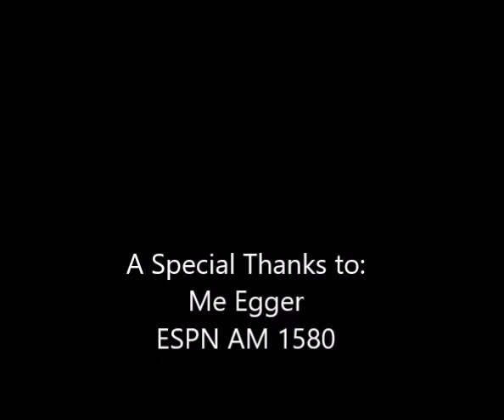Men in Stripes Mo Egger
Bengals set to open training camp as Tim talks with Mo Egger, Bengals season preview, week 6 at Patriots and week 7 against Browns, David Carr calls Bengals "pretenders"